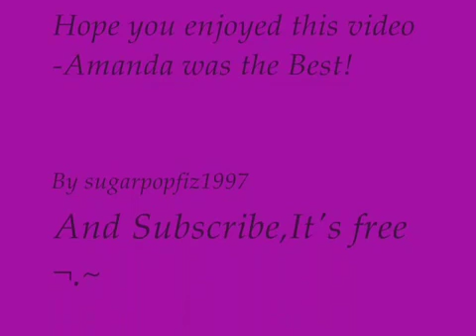Amanda young arnautovic - Amanda arnautovic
amandaarnautovic play the major role in saw lll,